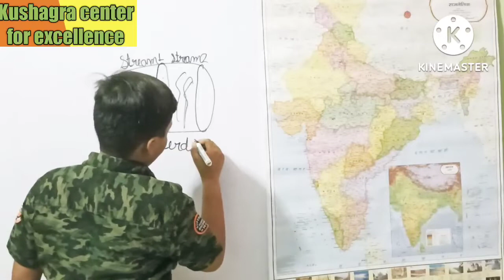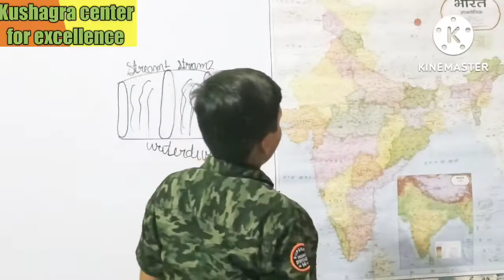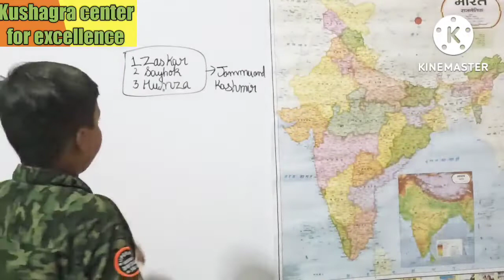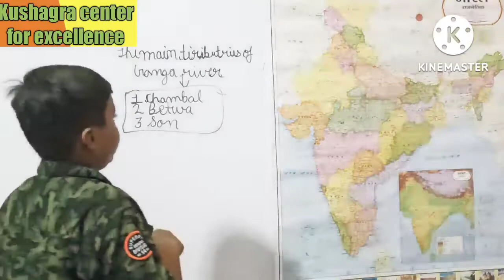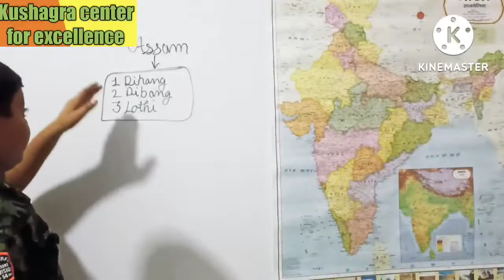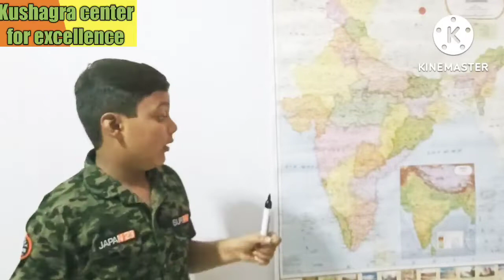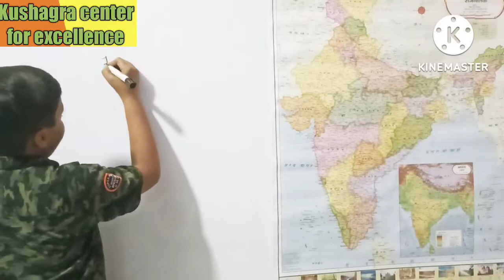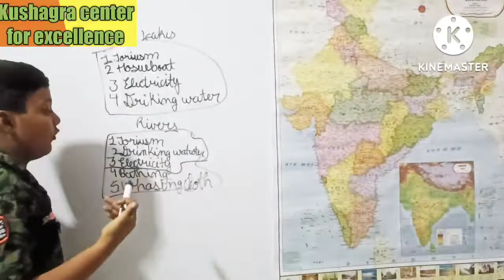Drainage Class ix Geography NCERT Chapter-3 By kushagra@kushagracenterforexcellence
Drainage Class ix Geography NCERT Chapter-3 By  kushagra‎@kushagra center for excellence